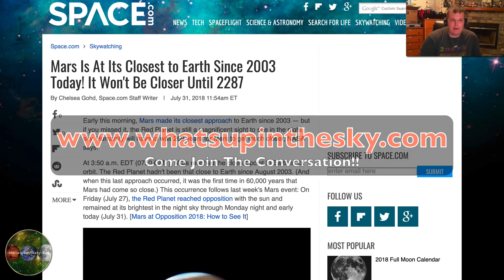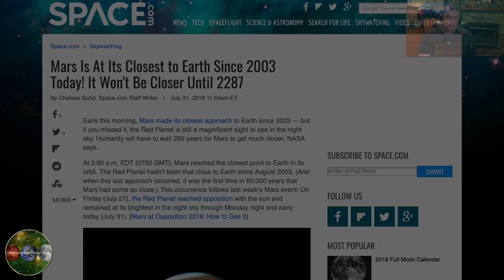Mars - GET OUTSIDE AND LOOK UP! Aug 2018 Space News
Mars is huge in the nights sky right now due to the fact that it hasn't been this close in 15 years and will not be this close again in our lifetimes.  If you can't make it outside tonight or blocked by clouds like I am here..  All of August it will be beautiful in the nights sky!  I will be getting back to the videos here soon!  Much love to everyone who has stuck by the channel and keeps up with me and misses the videos!  You all are amazing!

Thumbnail Image - "Road to Mars" Image Credit & Copyright: John Chumack

"I see what I see, You see what you see.." - Me

Request that I review a picture or send me a video tip by emailing me at and sending me what you have along with the links!

For more great information check out the following links:

- Richard C. Hoagland's Radio show